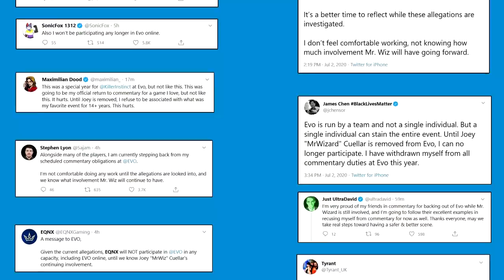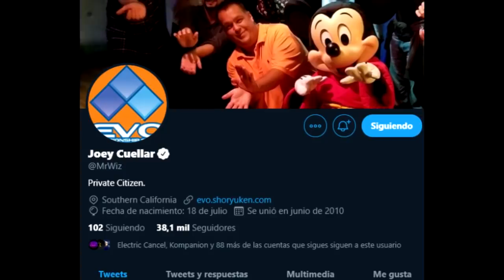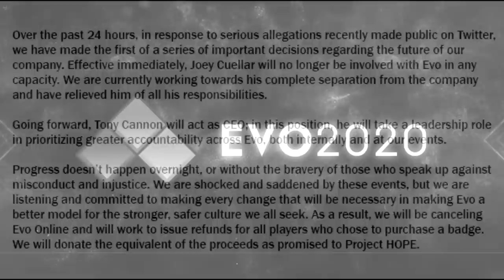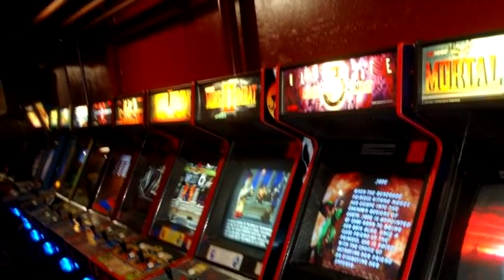Por que el Evo 2020 esta CANCELADO!? // Cual es el FUTURO de este Torneo?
El EVO2020 el Torneo de Juegos de Peleas mas grande del mundo fue CANCELADO! Cuales fueron los motivos y cual es el futuro del EVO ?